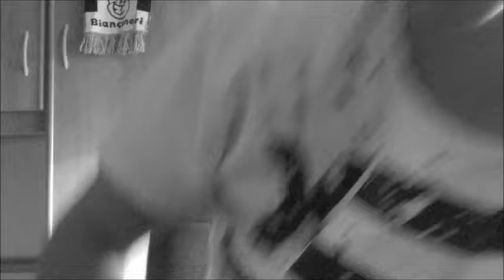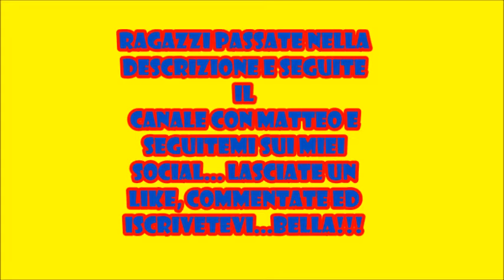MI ESPLODE LA PANCIA?! Quanta acqua riesco a bere challenge